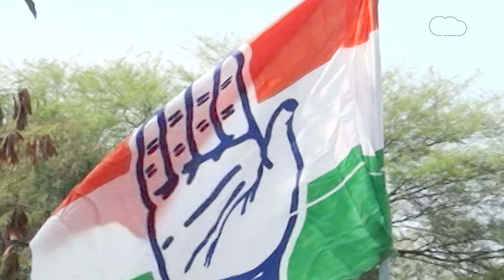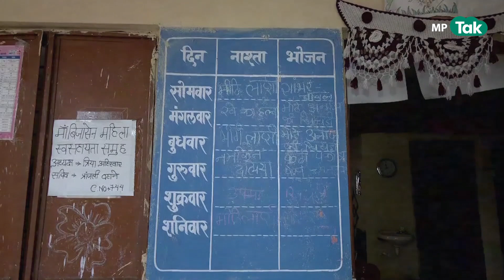कथित पोषण घोटाले पर पहली बार CM Shivraj ने तोड़ी चुप्पी, दिया बड़ा बयान ! | MP Tak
सदन की कार्यवाही स्थगित होने के बाद मुख्यमंत्री शिवराज सिंह चौहान ने मीडिया से बात की। उन्होंने कहा कि सीएम ने कहा कि गड़बडी़ करने वालों को छोड़ा नहीं जाएगा